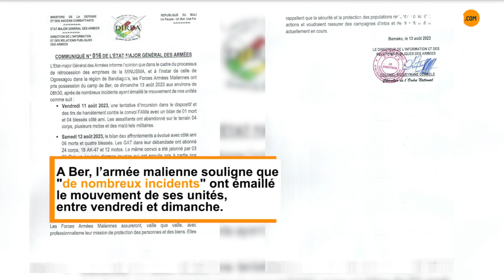Mali : retour sur un week-end sous tension à Ber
Depuis quelques jours, la situation sécuritaire dans la localité de Ber (région de Tombouctou), retient l’attention. Retour sur un week-end sous tension dans cette localité située à une soixantaine de kilomètres de Tombouctou.